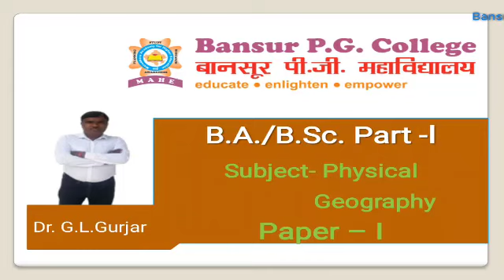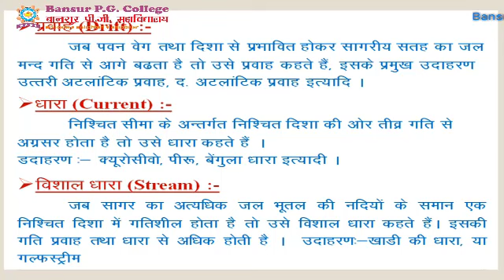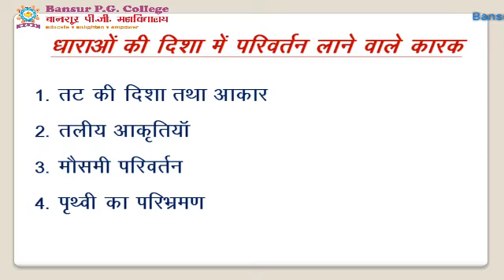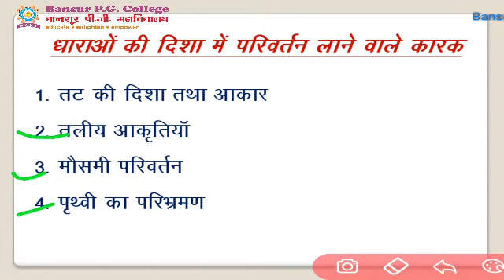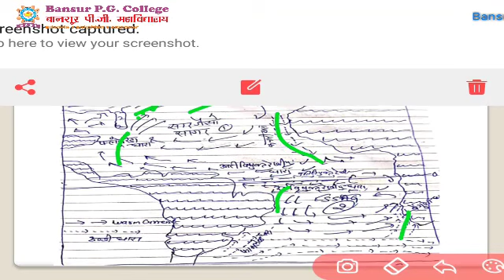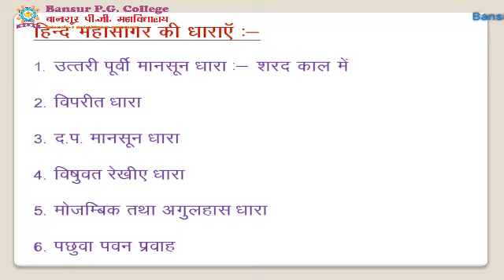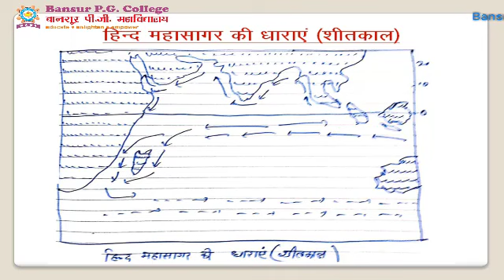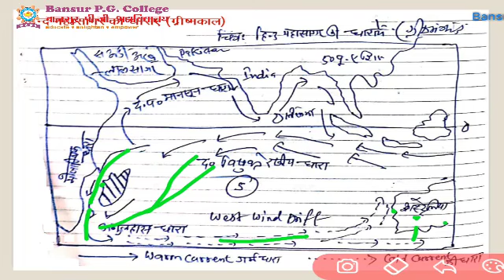B A B Sc Part 1 Physical geography